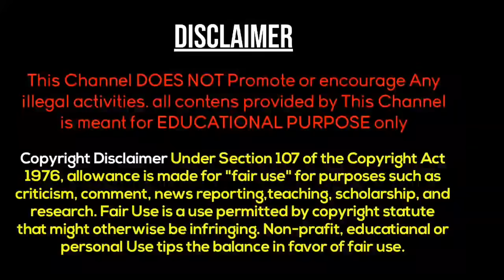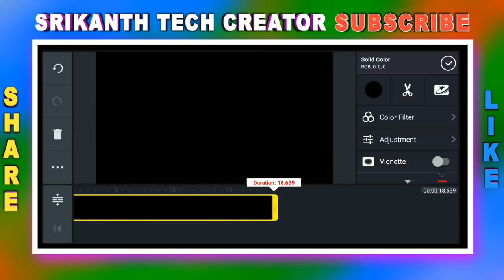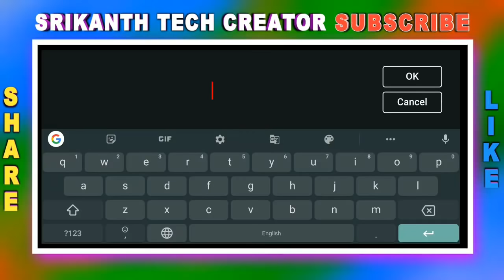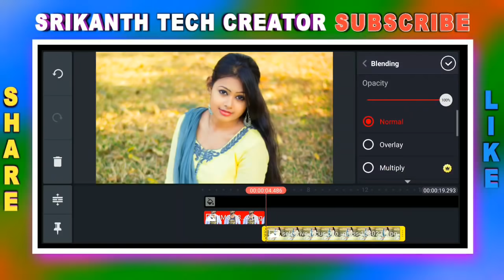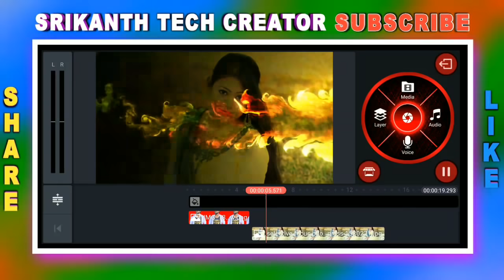Kinemaster Video Editing | Magic Video editing Telugu | Magic Light Effect | name video editing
Kinemaster Video Editing | Magic Video editing Telugu | name video editing in Telugu ball fire effect